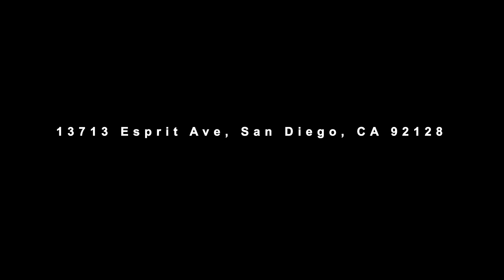13713 Esprit Ave San Diego, CA 92128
13713 Esprit Ave, San Diego, CA 92128, residential real estate, video walkthrough tour.